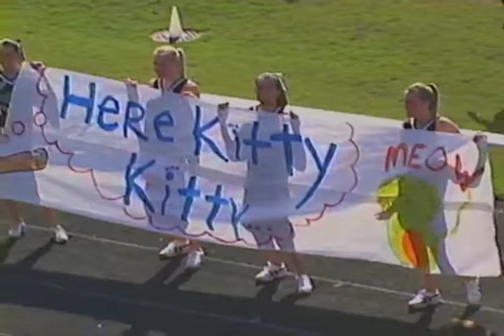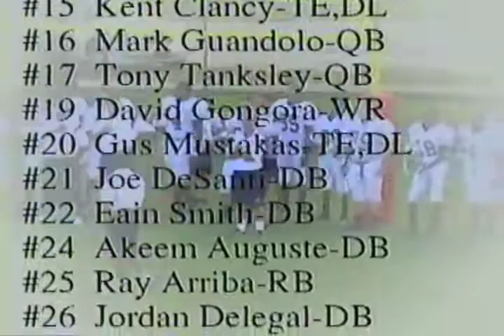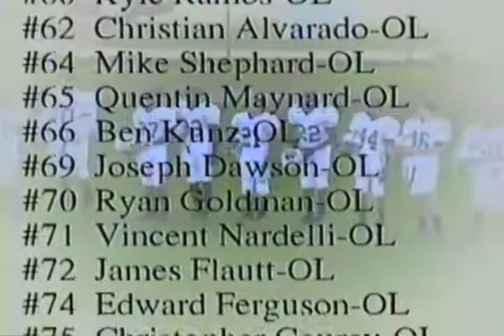Chaminade-Madonna Lions Football Highlights 2004